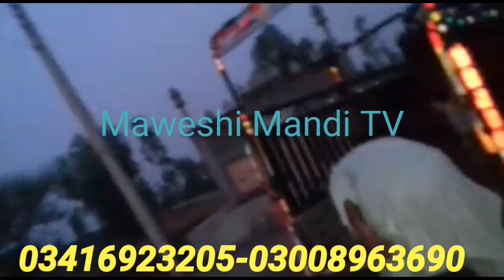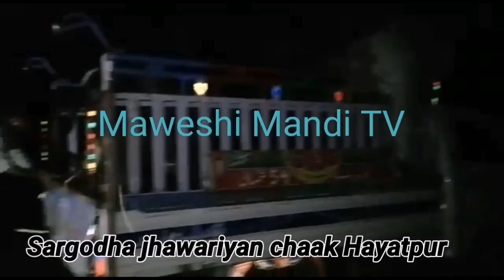دو گائے اور ایک بھینس فروخت ہوگئی ہے مویشی منڈی ٹی وی سے کتنے کی۔ 1/9/2109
Haji Muhammad aslam warraich/ Imran aslam warraich
حاجی محمد اسلم وڑائچ/ عمران اسلم وڑائچ